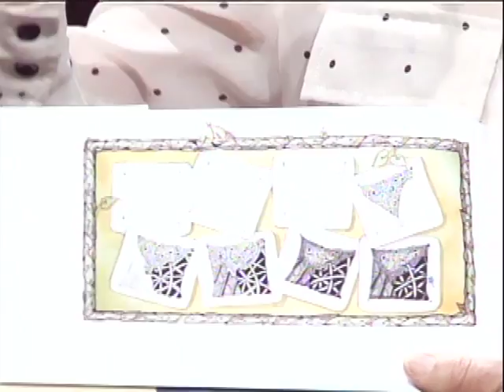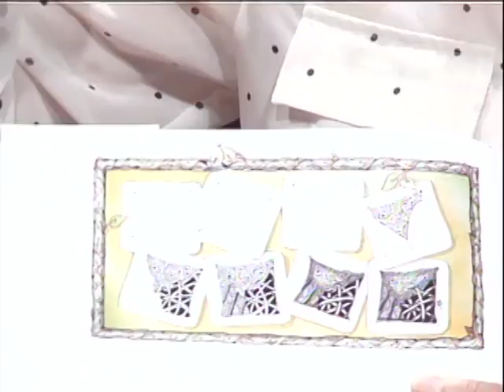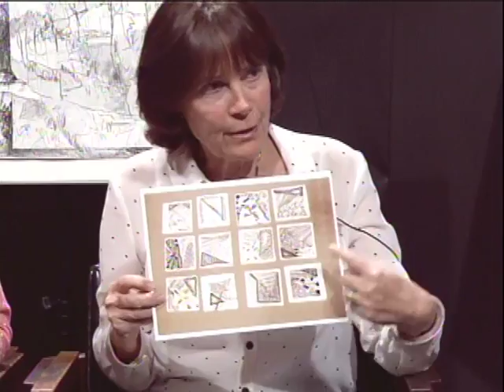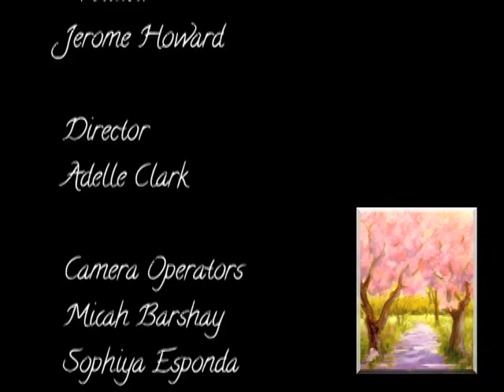Art Talks: "Interview with Carol Ganick and Angela Werner" (July 2013)